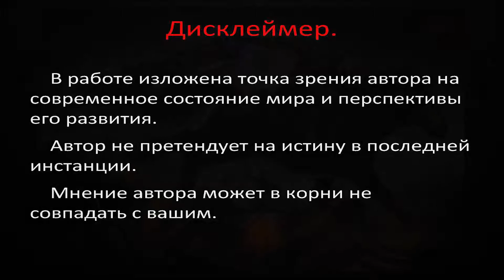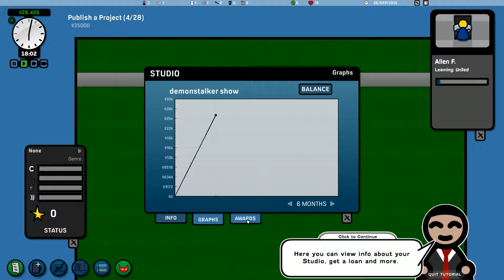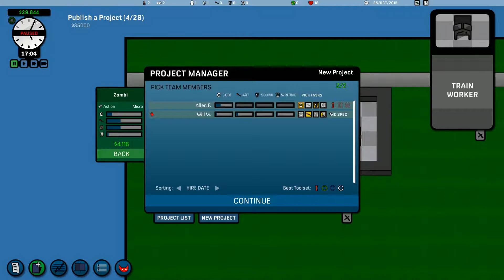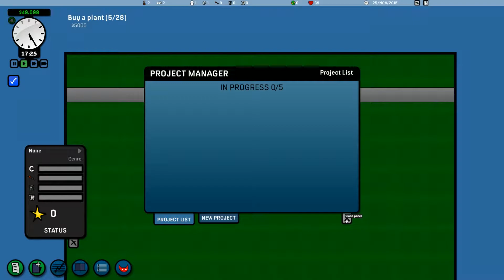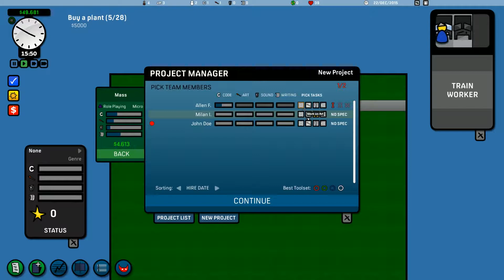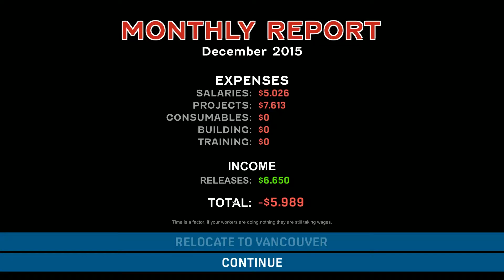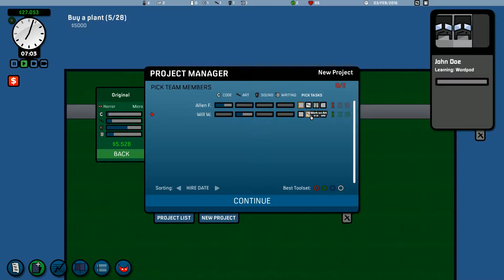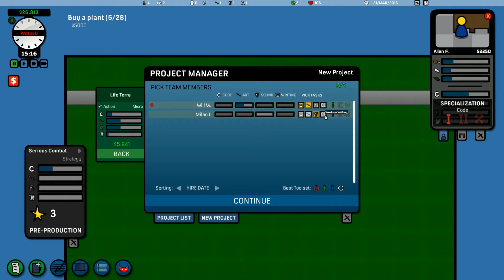Game Corp DX - Начало!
Открыл компанию по разработки игры!